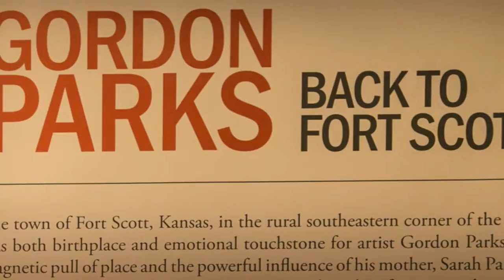The Gordon Parks photo that started an odyssey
Boston Museum of Fine Arts curator Karen Haas describes how one Gordon Parks photograph became the beginning of a search for other unpublished works of Parks' Ft. Scott elementary school classmates. (Mike Hutmacher)